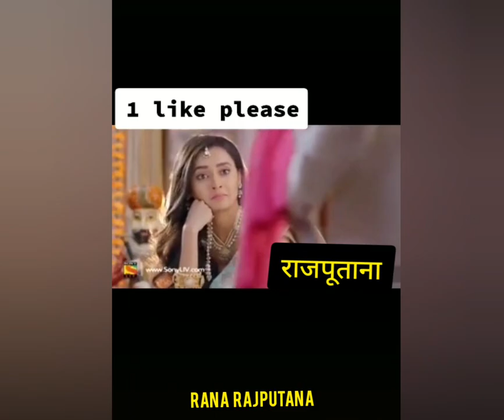Popular Rajput dialogues 2020 | Rajput Attitude status videos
वजूद मिट गया उनका जो ख्वाब देखते थे राजपूतो को मिटाने का

रावणा राजपूत,
rajput status
rajput quotes
राजपूत वीडियो
राजपूत फोटो
Rajput
जय राजपूताना
राजपुताना शायरी
राजपूत वीडियो सॉन्ग
Rajput Song
rajputana
rajputana status
rajput warriors
rajput history
rajput gotar
rajput status
क्षत्रिय धर्म
क्षत्रिय धर्म युगे युगे
क्षत्रिय इतिहास
राजपूत इतिहास
सूर्यवंशी राजपूत
kshatriya videos
kshatriya movie

राजपूताना सोंग्स
rajput history
Rajput songs in mp3
Rajput Caste
rajput videos
rajputana Culture songs
rajput unity
Rajput production
Rajputana production, Richi Banna, Chhotu Singh Rawna ,
ankit rana
pundir rajput
Pundir
suryavanshi rajput
kshatriya
राणा राजपूताना
राजपूत सोंग्स
महाराणा
MahaRana Pratap
Prithavi Raj Chauhan
shivaji Maratha
mihir bhoj
hindu
rajsthani songs
haryanvi songs
mata padmini
Mustache Singh
Mustache Rajput
RANA Ji ,

Jai Rajputana
Jai Hind